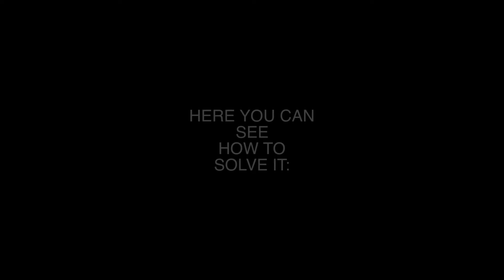How to repair a broken ESC in a Walkera QRX350 (not working motor)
This is how I repaired my drone after a harsh crash.
The motor wasn't working and the leds of the ESC didn't turned on so i decided to buy a new ESC and solder it to the walkers. This solved all my problems.